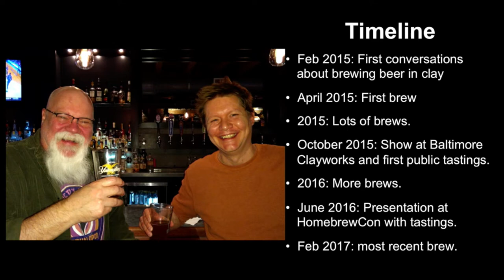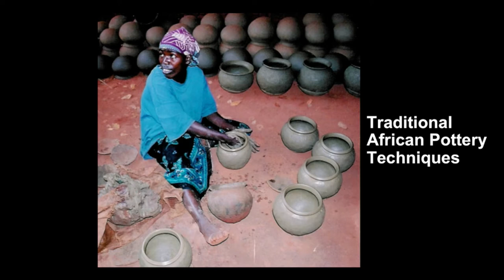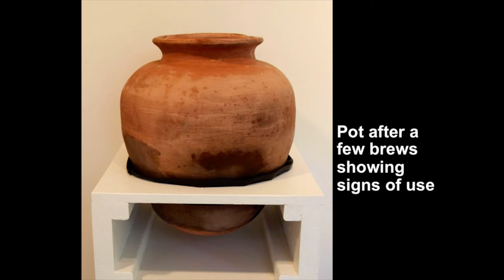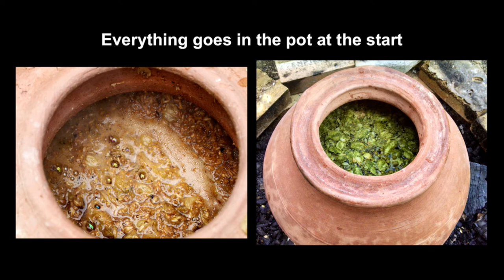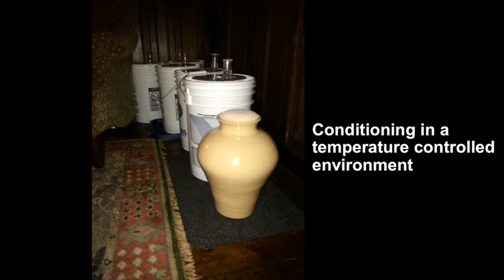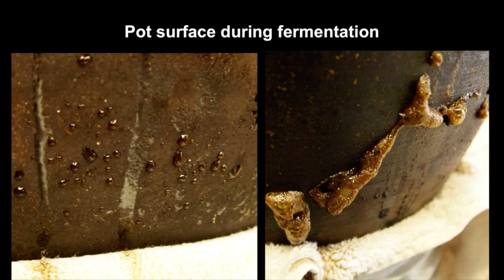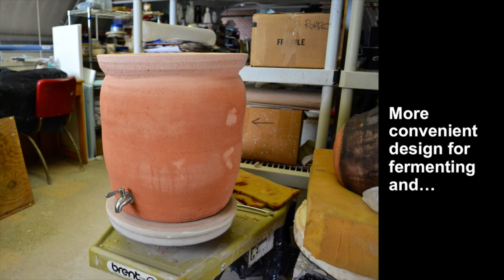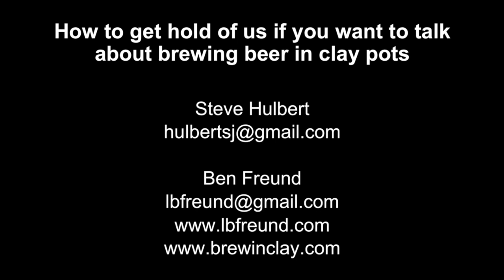Experiments in Ancient Brewing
2017 NCECA co-lecture featuring Ben Freund & Stephen Hulbert.  Experiments in Ancient Brewing is a study on ancient beer making techniques in ceramic vessels. Brewer Steve Hulbert and ceramist Ben Freund have been brewing beer in clay vessels over wood fires since 2015. They will discuss their experiments and detail what it takes to make a beer in a clay pot.